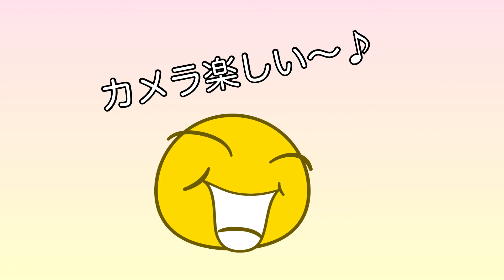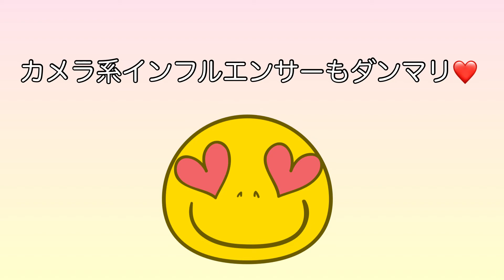日本のカメラ界隈って大丈夫？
まぁ・・・あの件です。

※「某写真家を叩け！」てコトではないです。「ダメことはハッキリと「ダメ！」って言うべきでは？」て話です。こんな事が罷り通ると日本の写真文化は・・・。